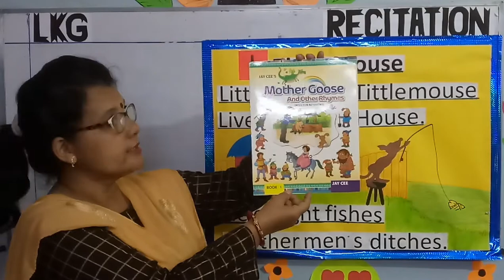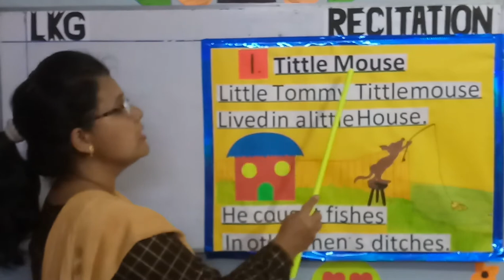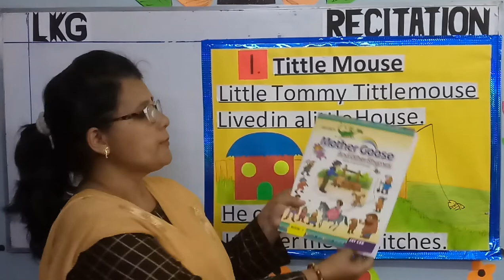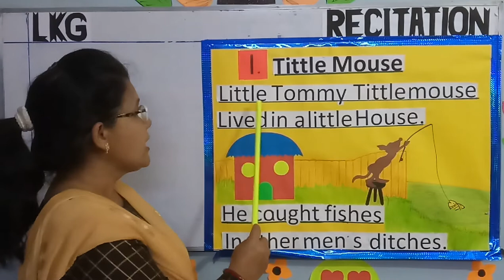LKG Recitation Tittle Mouse